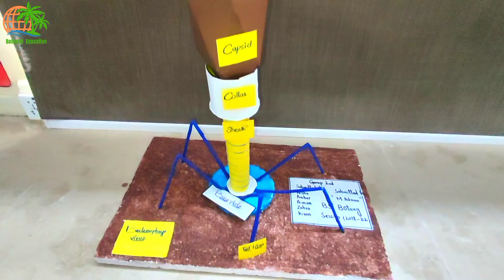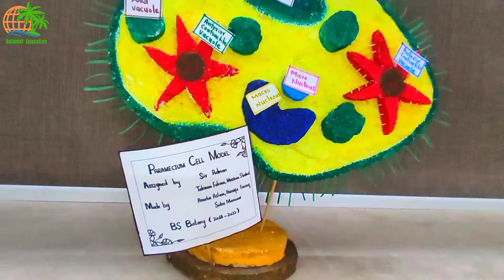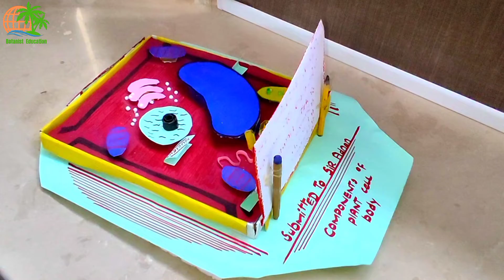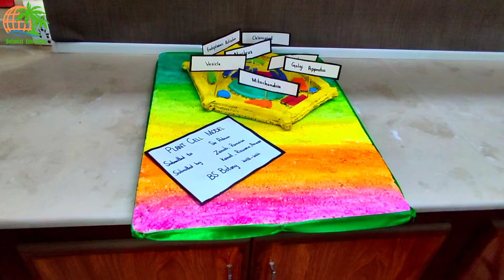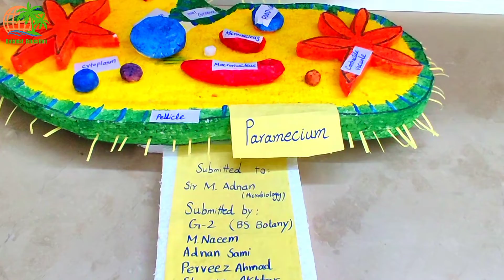Department Of Botany make different Models Like Paramecium, Bacteriophage, Bacteria and Plant Cell.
𝕍𝕚𝕕𝕖𝕠 𝔻𝕖𝕤𝕔𝕣𝕚𝕡𝕥𝕚𝕠𝕟  :

       Model making is a logical next step in the thinking process for many ideas. Once someone starts using materials and fabrication techniques they are able to refine their ideas to make them work. In a way everyone is a model maker when they translate an idea into physical reality.

xxxxx